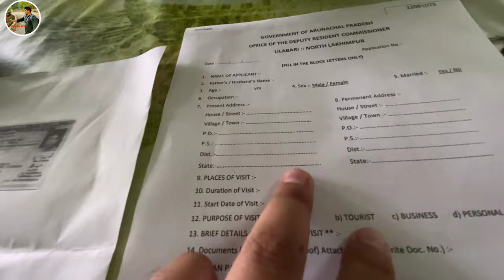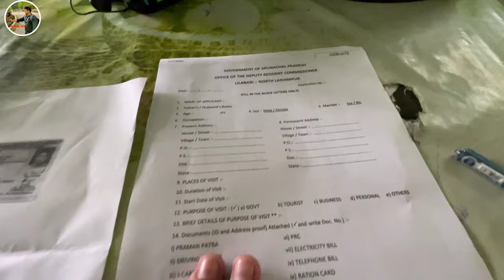Arunachal pradesh new vlog gompa temple itanagar/ganga lake/ Assamese Vlogs/@karanvlogs4604